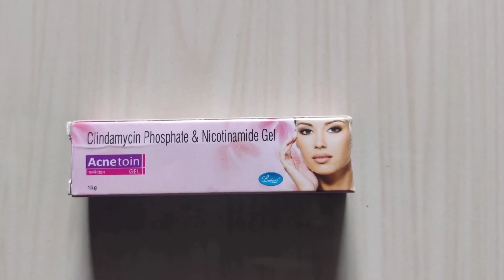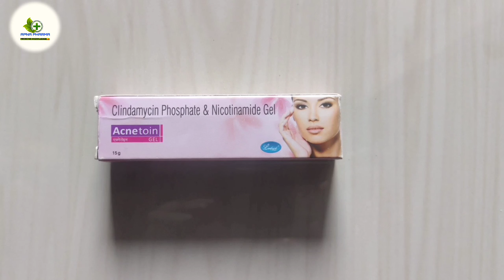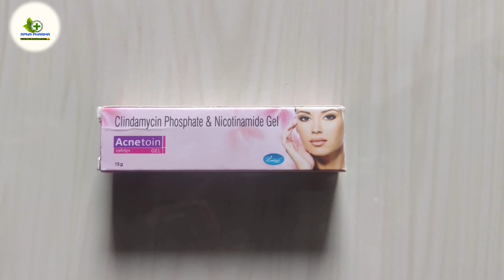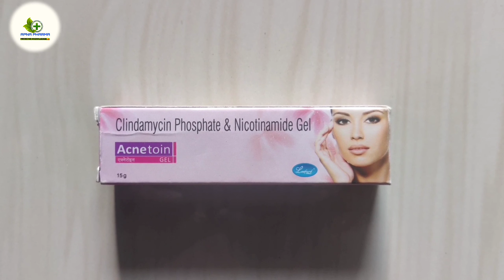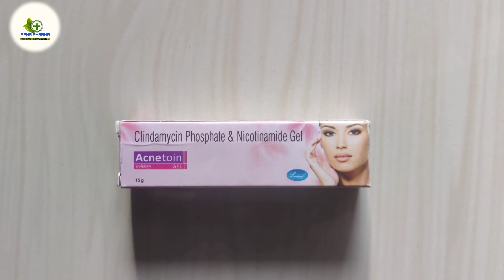Acnetoin Gel review चेहरे के दाग़ धब्बे, एक्ने पिम्पल्स को कैसे रोके ? acnetoin gel uses in hindi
Acnetoin Gel review चेहरे के दाग धब्बे, एक्ने पिम्पल्स को कैसे रोके ? acnetoin gel uses hindi acne

Acnetoin Gel review चेहरे के दाग़ धब्बे, एक्ने पिम्पल्स को कैसे रोके ?

Acnetoin Gel is safe

Acnetoin Gel is effective